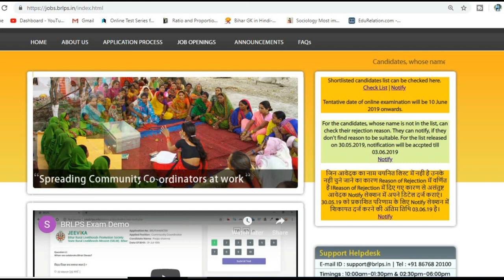बिहार जीविका के द्वारा जारी 22 पोस्ट लिस्ट और कैंडिडेट लिस्ट से रिलेटेड महत्वपूर्ण जानकारी